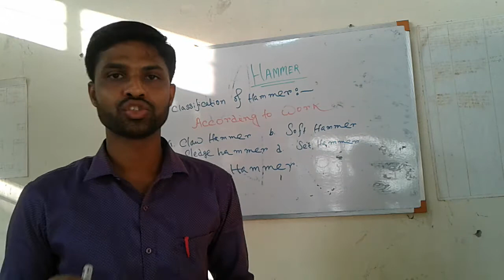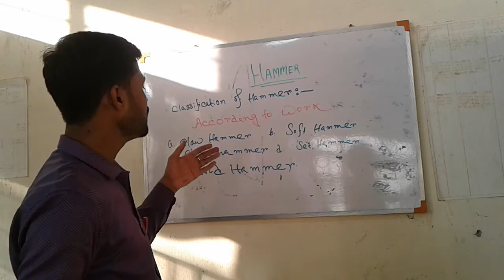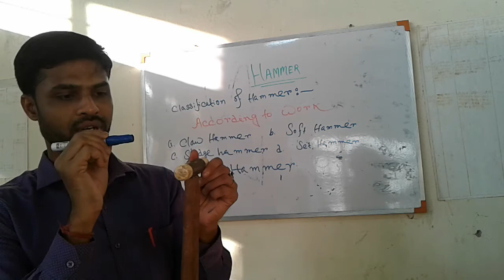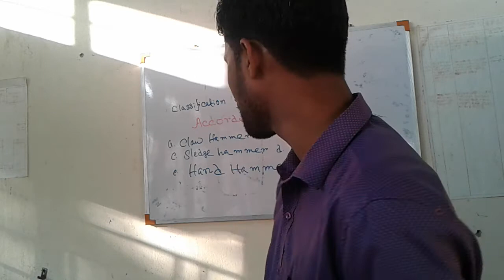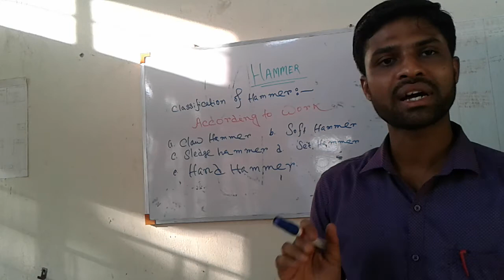Fitter : Specification of hammer according work